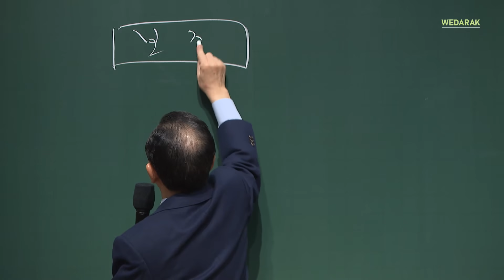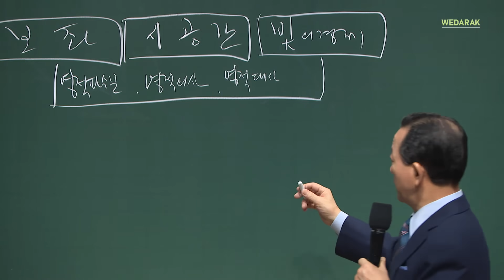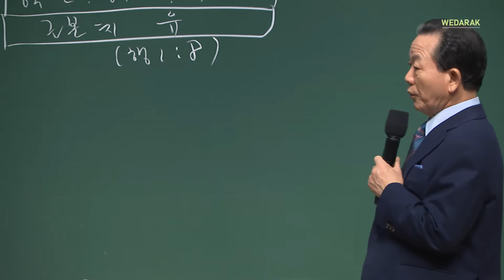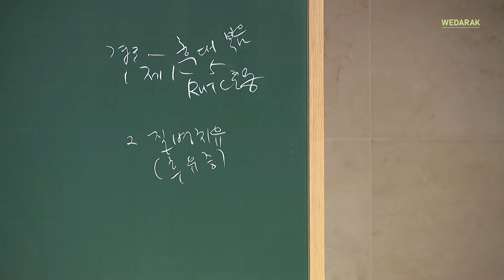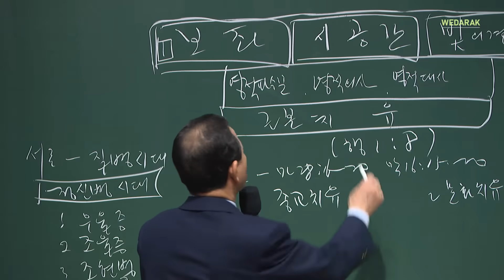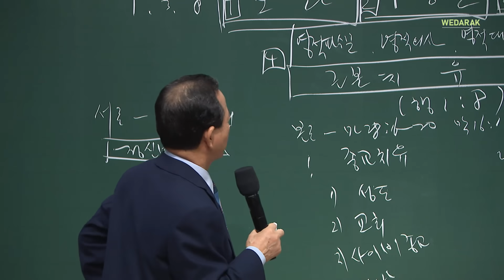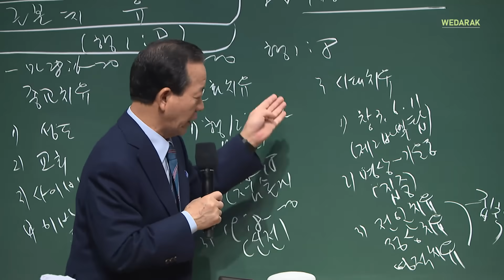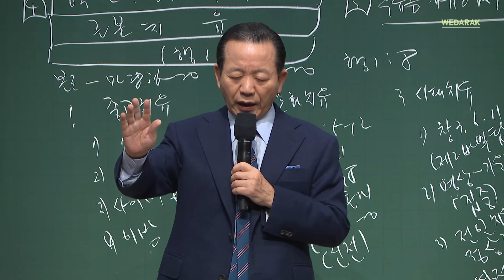(기도수첩 2021.09.21) 2021년4월2일 유럽전도집회(2강)